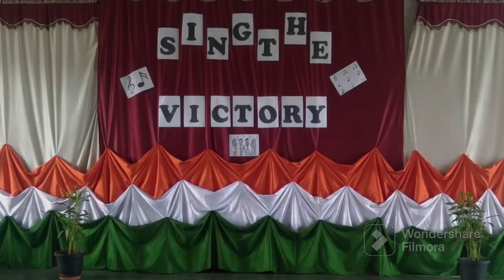🇮🇳 SING THE VICTORY 🇮🇳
MOUNT CARMEL SCHOOL KALABURGI
CELEBRATING THE FREEDOM OF INDIA
SINGING COMPETITION